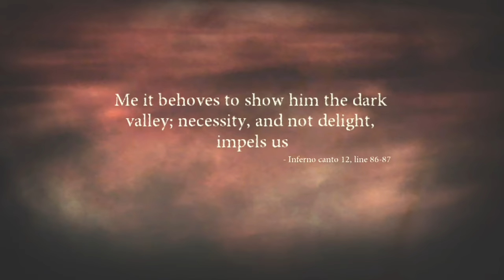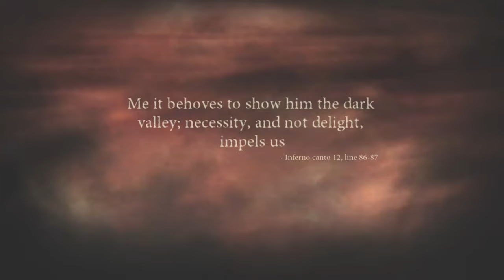Dante's Inferno Walkthrough Gameplay Part 7_Mother_(Xbox One) No Commentary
Our father has lied to us about our mother's death, well we found the truth on how.